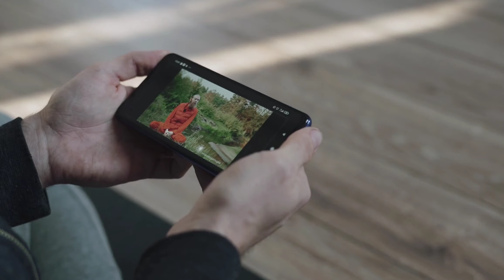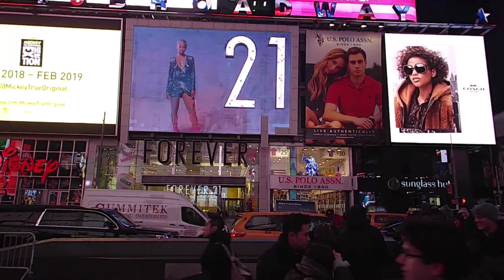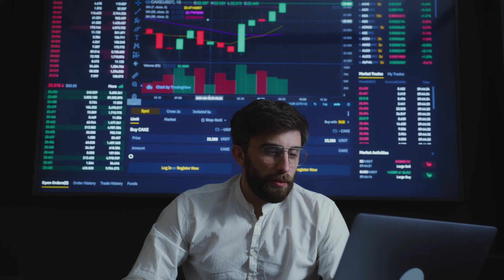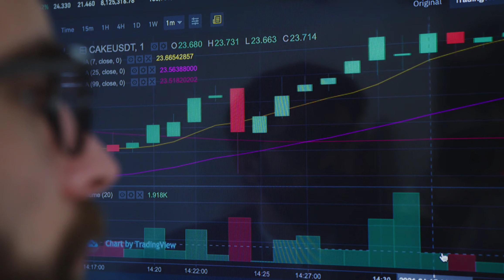How many types of people benefit from YouTube by arman tech